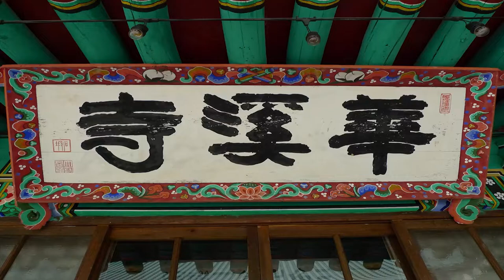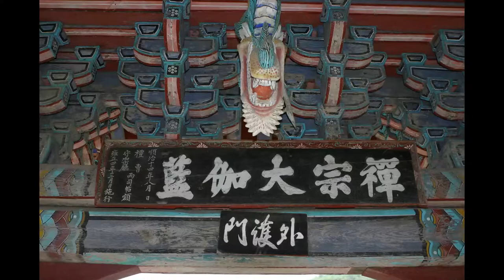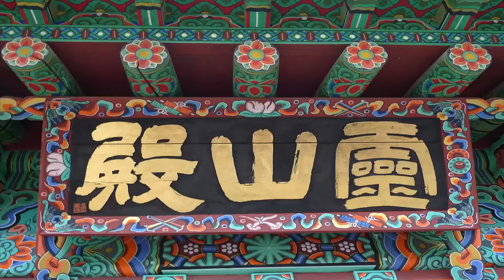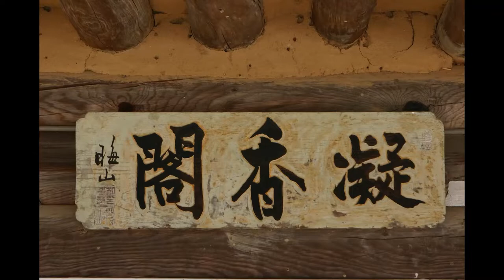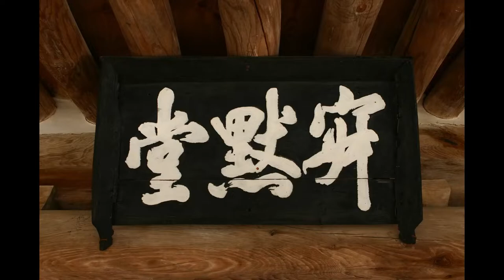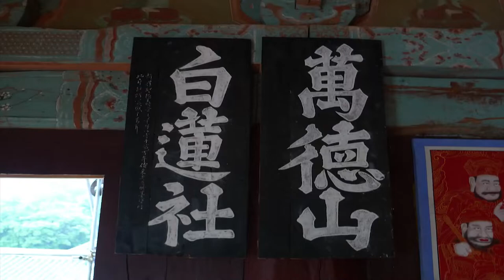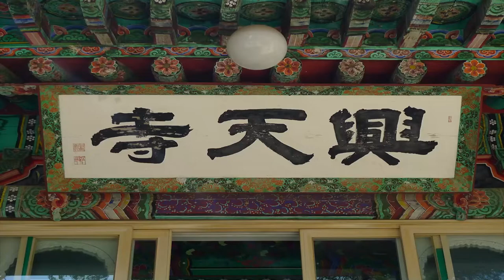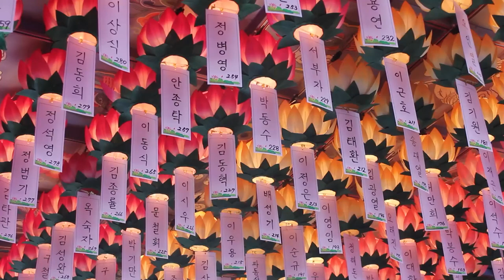청화스님 - 보리방편문 강설 (3회). 보리방편문 해설 - (2).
나무아미타불-극락세계가는길